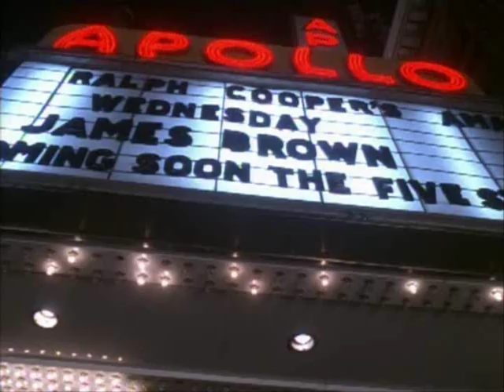Rebound: The Legend Of Earl'The Goat'Manigault Pt.8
Earl Manigault was born in Charleston, South Carolina, and raised in Harlem, New York. He grew up playing basketball and practiced constantly. Manigault set the NYC junior high school record by scoring 57 points in a game in the late 1950s. While attending Benjamin Franklin High School, Manigault's life took a fateful turn when he began associating with the wrong crowd. He started using drugs and skipping classes. He was the star of his high school team and seemed destined for greatness in the National Basketball Association. Manigault was eventually kicked out of school after being caught smoking marijuana. He finished high school at a private academy, Laurinburg Institute North Carolina.